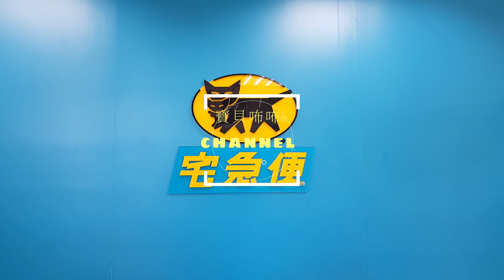Facebook廣告騙很大！Facebook ads cheat!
有要找我  可以 LINE    ID：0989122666

我的影片 是紀錄片  不詳細介紹 所有規格 原因  所有對我介紹的
Facebook廣告詐騙！買東西要小心不要以為貨到付款就傻傻付錢！不要收了貨後悔！請各位要小心！